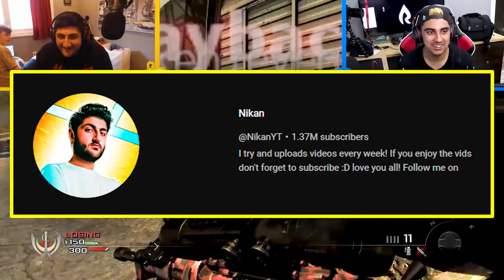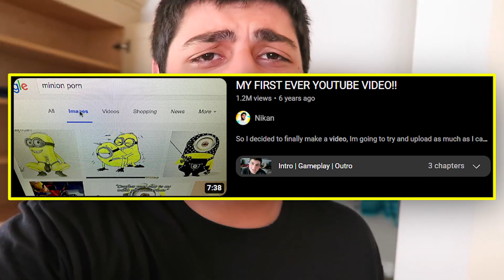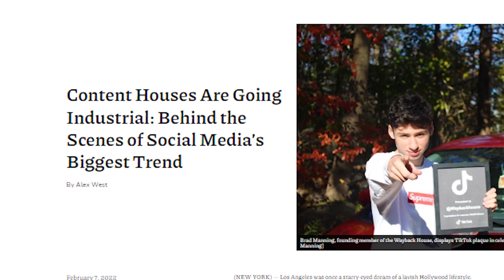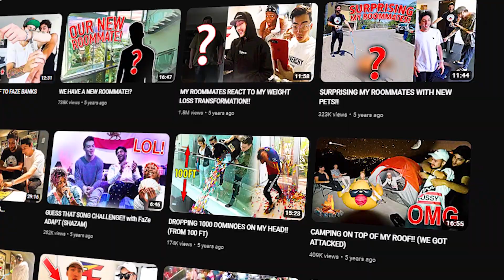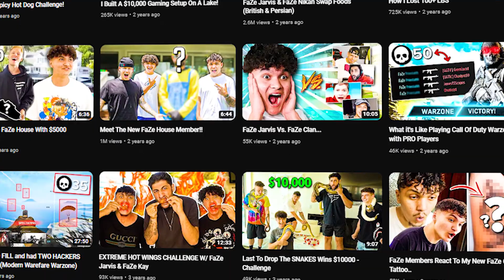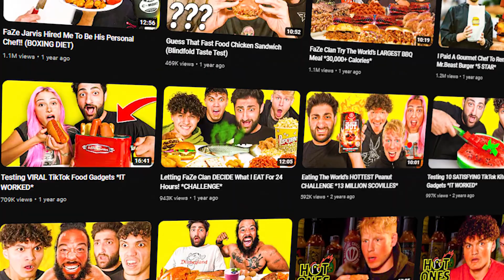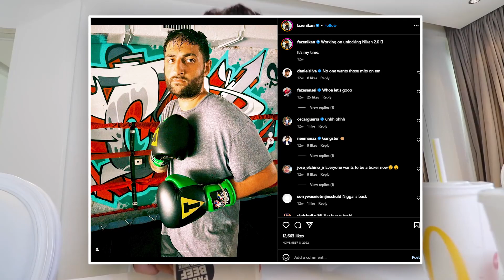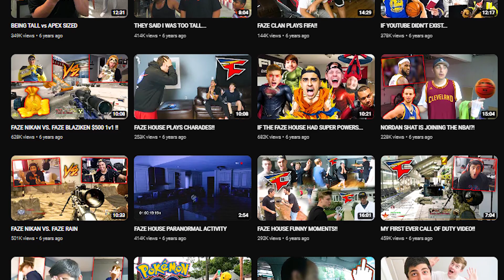What Happened To FaZe Nikan?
FaZe Nikan used to be one of most respected members of FaZe Clan, but he hasn't uploaded a new video in over a year. FaZe Nikan has over 1 million subscribers, and he started posting videos in 2016 with the New York FaZe House. Nikan made a ton of vlogs with the FaZe members, and didn't post nearly as much Call of Duty content as people like FaZe Rain and FaZe Adapt. Nikan started out with graphic design, but would get into YouTube after fans of FaZe Clan kept asking him to make a channel. Nikan made a lot of videos with the clout house, and they were getting over 500,000 views. FaZe Nikan started making food videos with Teeqo, Jarvis, Kay, and Highsky. FaZe Nikan would get into a lot of drama when the save the kids crypto drama came to light in July of 2021. FaZe Clan was scamming their fans with a crypto pump and dump, and Nikan was a part of it. Nikan ended up getting suspended from FaZe Clan, and he still hasn't rejoined. Nikan hasn't posted a video since the drama, but there are signs that he might come back soon. Make sure to drop a comment down below if you are a fan of FaZe Nikan or not, because I know a lot of people stopped supporting him after the crypto scam.